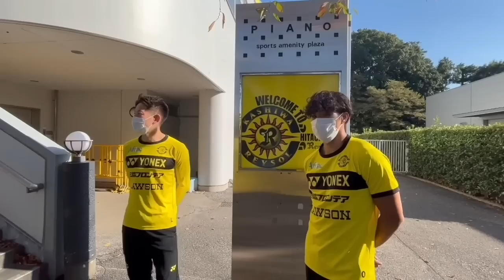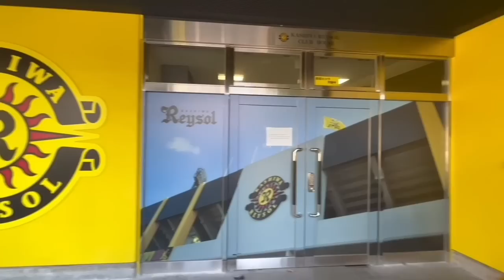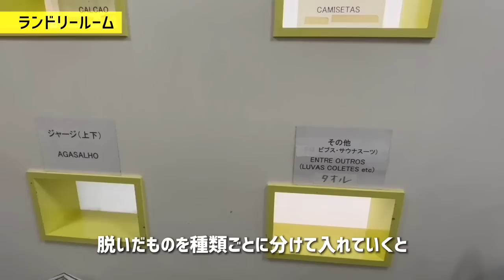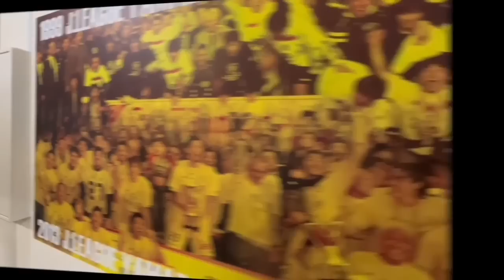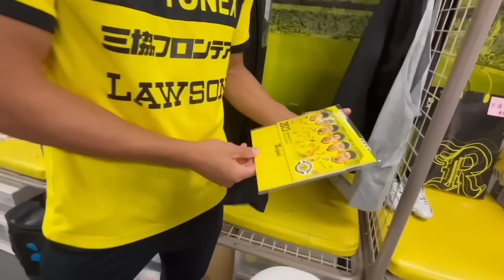【柏レイソル】戸嶋祥郎選手＆三丸拡選手がチーム施設をご案内！後編｜食堂ピアノ･クラブハウス紹介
戸嶋祥郎 選手と 三丸拡 選手が、普段レイソルの選手たちが利用しているチーム施設の中をご案内！後編となる今回は「食堂ピアノ」と「クラブハウス」をご紹介します。
※この動画はシーズン中（11月初旬）に撮影しています